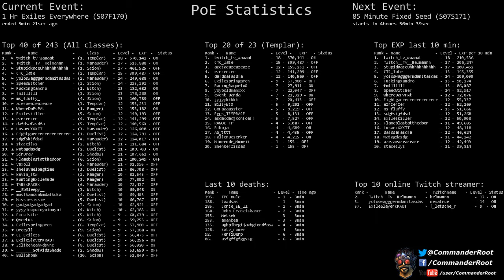[Path of Exile] (S07F170) 1 Hr Exiles Everywhere